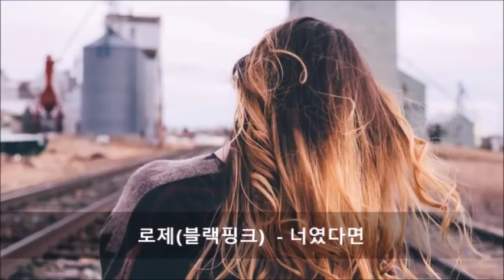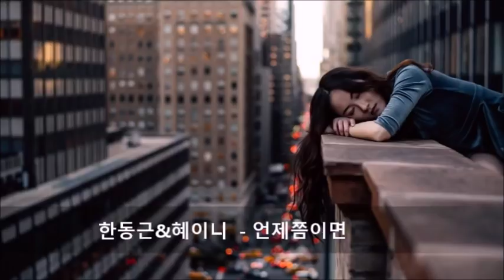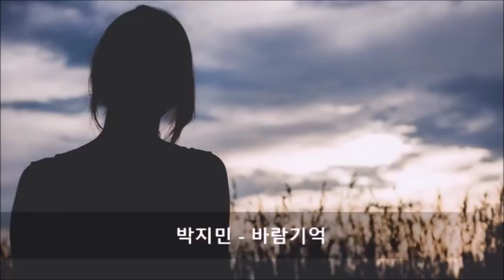[KPOP MP3]♬2030~40대까지 좋아하는 복면가왕(蒙面歌王) 인기곡 노래모음 King of Mask Singer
♥좋아요♥ 눌러주시면 (저)에게 큰 힘이됩니다.♥
【본 영상의 재업로드를 금지합니다】
♬2030~40대까지 좋아하는 복면가왕 인기곡모음
이진성 - 어디에도(원곡 앰씨더맥스)
이보람 – 나를 슬프게 하는 사람들(원곡 김경호)
소향 - 안아줘(원곡 정준일)
신용재 - 정류장(원곡 패닉)
로제 - 너였다면(원곡 정승환)
임현식(비투비) - 그대는 눈물겹다
이예준 - 빌려줄게(원곡 신용재)
지소울 – 시계태엽(원곡 임정희)
이해리 - 이 소설의 끝을 다시 써 보려 해(원곡 한동근)
장희영 - 물들어(원곡 BMK)
차지연 - 홀로(원곡 정키)
한동근&혜이니 - 언제쯤이면(원곡 윤현상&아이유)
예지 - 미워도 사랑하니까(원곡 다비치)
하현우 - 걱정말아요 그대(원곡 전인권)
신연아(빅마마) - 소월에게 묻기를(원곡 정훈희)
간미연 – 오늘 헤어졌어요(원곡 윤하)
영재(갓세븐) - 지나간다(원곡 김범수)
거미 - 양화대교(원곡 자이언티)
신보라 - 살다보면(원곡 차지연)
박지민 - 바람기억(원곡 나얼)